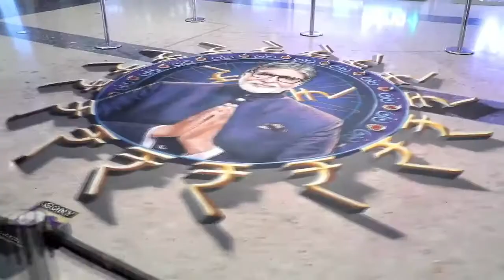3D KBC Painting by Pramod Sahu - Kaun Banega Crorepati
Pramod Sahu is Hyper Realistic Rangoli Artist. He has made 3D rangoli art to celebrate  the light of knowledge that KBC12 spreads in our lives.